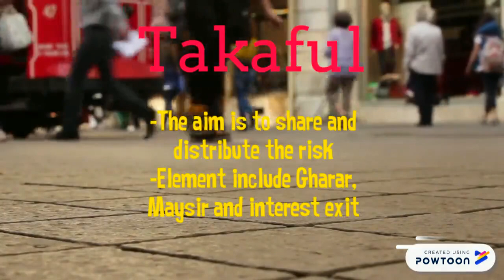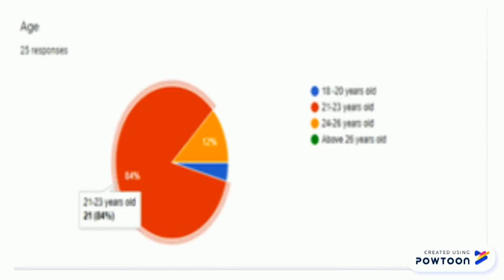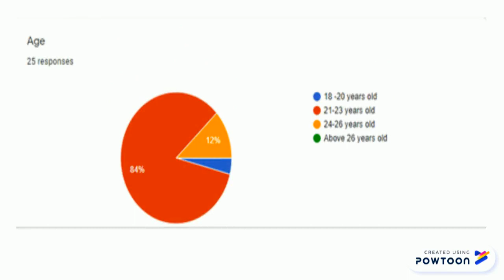insurance and takaful powtoon